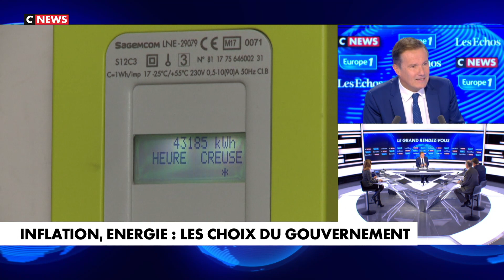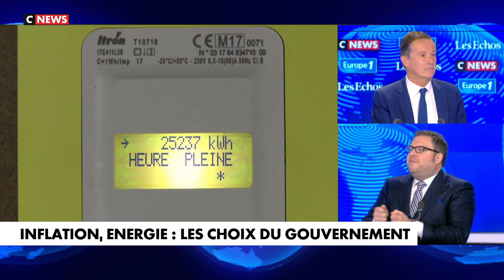Énergie : Macron obéit à des intérêts étrangers qui pillent le pays.